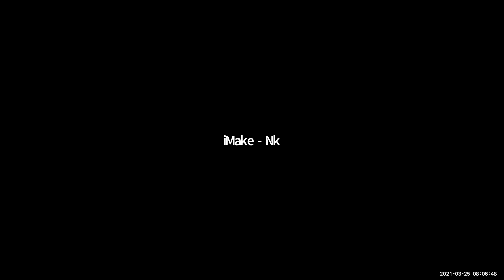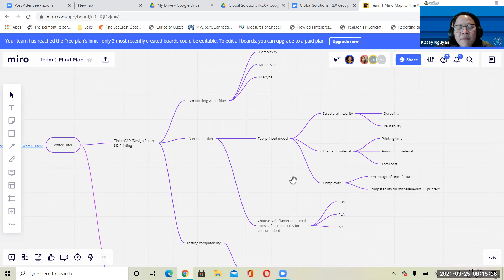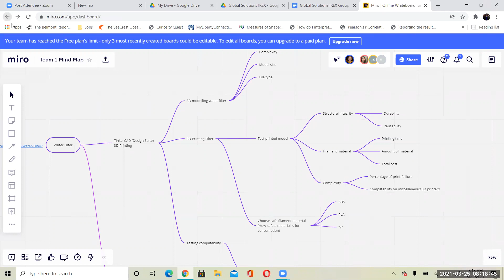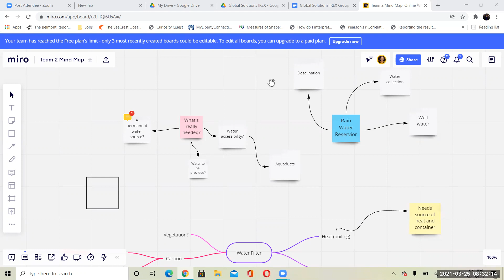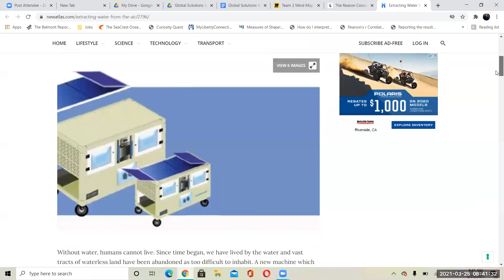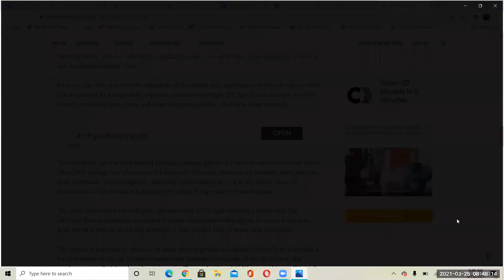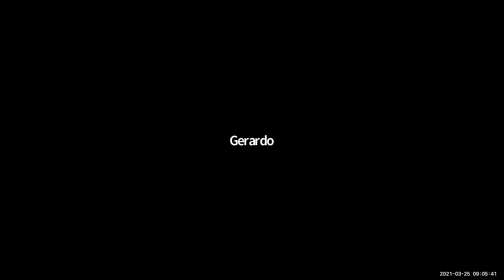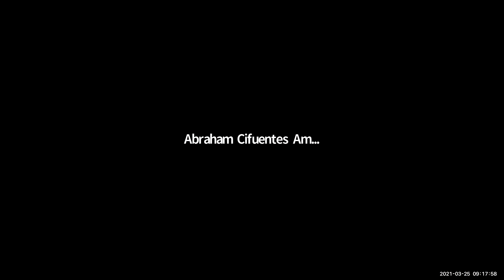Global Solutions IREX Session 3: Brainstorming ideas and composing problem statement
Session entails ideas brainstorming for water irrigation, sourcing, filtering and storage considering sustainability and accessibility for the target regions in Iraq.